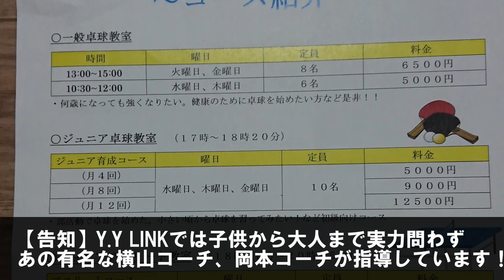【卓球】Y.Y LINKに突撃してみた！横山友一選手 vs 卓キチ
[フォア面]ディグニクス05(特厚)
[シューズ]ウエーブメダルSP4
[インソール]スピードα

 ☆ 横山友一プロコーチの卓球場Y.Y LINKでのガチ試合となります！